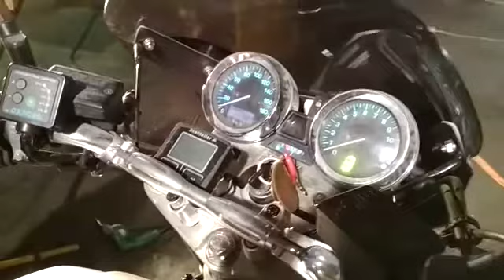Настройка мотоцикла 2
Самодельный диностенд